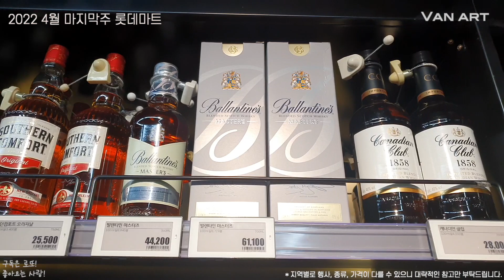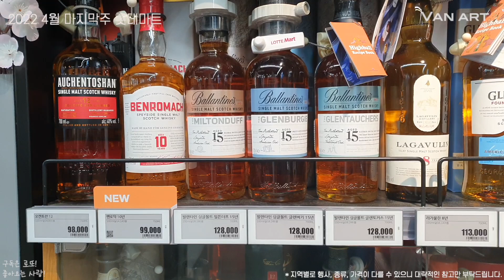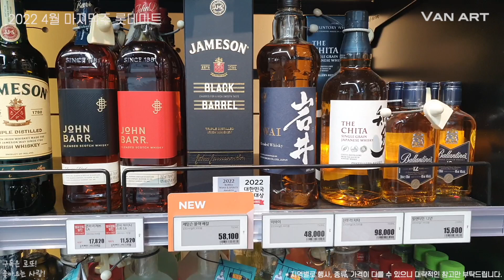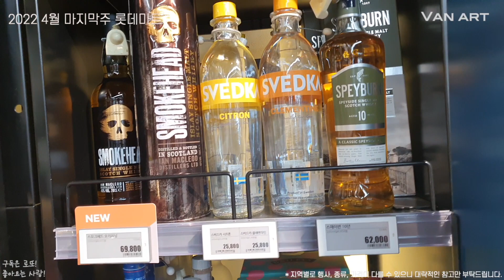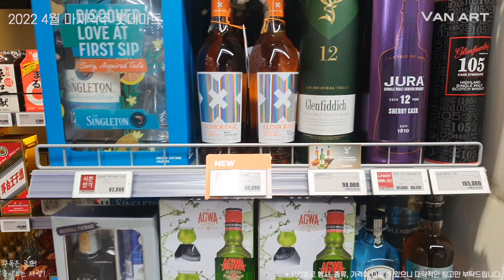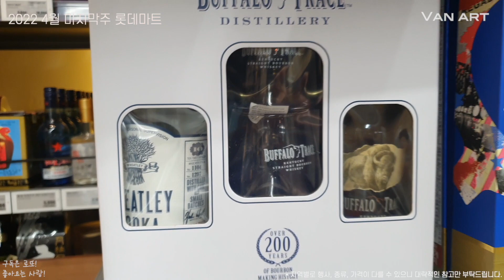2022년 4월 마지막주 롯데마트 위스키 가격 비교!ㅣ버팔로 트레이스 잔세트 발견!!ㅣ어디서나 위스키~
2022년 4월 마지막주 롯데마트 위스키 가격 비교! - 인천 계양 -
장보러 갔다가 ㅋㅋㅋ
(지역에 따라 가격과 종류, 그리고 행사상품이 다를 수  있습니다.)

평범한 우리들의 솔직한 위스키 리뷰!

(편집시 Vrew의 도움을 받고 있습니다. 감사합니다.)